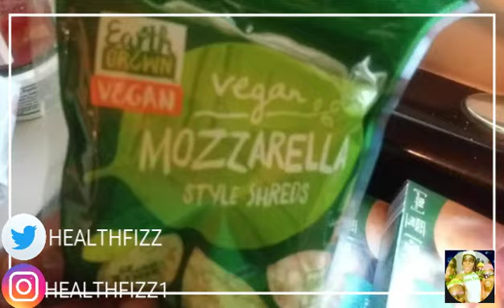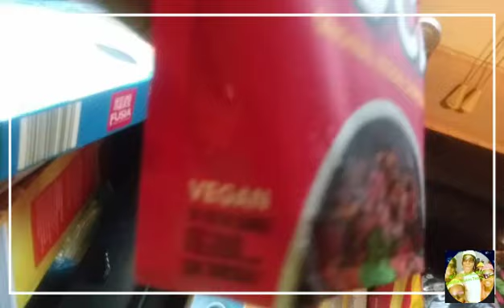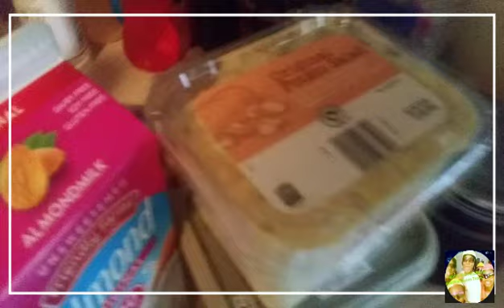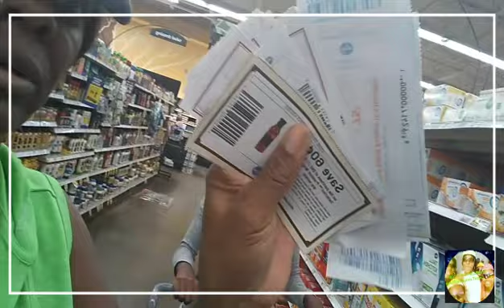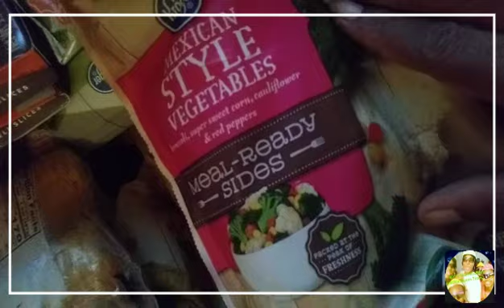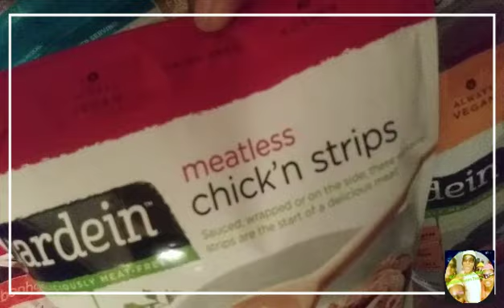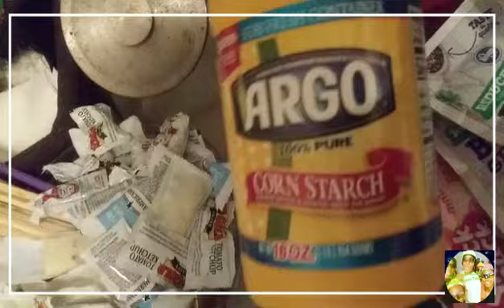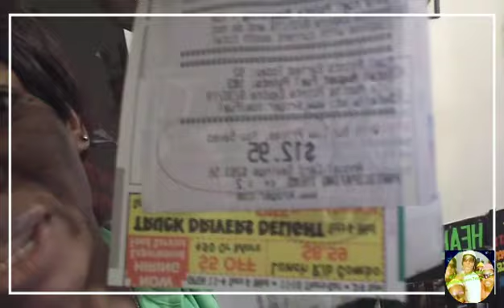Our Large Groceryhaul (Shopping for 6)👀😳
Hi FFL Squad! I did a Pt1 and Pt2 large groceryhaul for 6 and we all pescatarians making vegan moves. Just wanted to share what all we get for a household of 6.